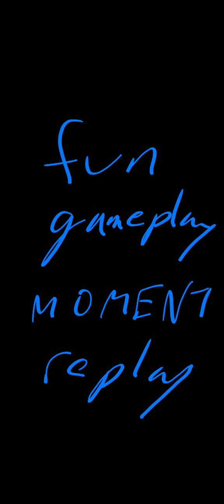メギド72 220524 恋は拷問、愛は処刑 SP3 puzzle chain MOMENT